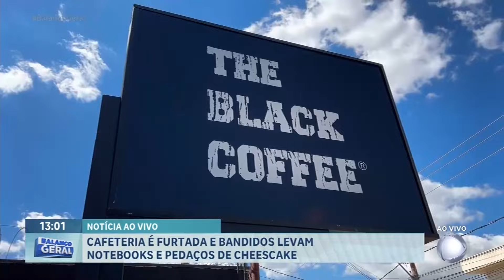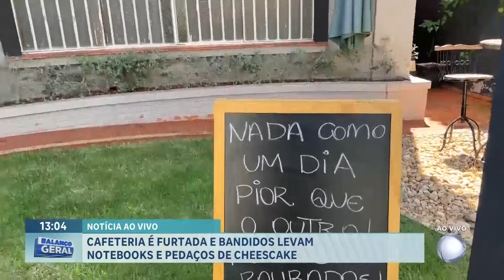Cafeteria é furtada e usa bom humor para pedir ajuda a clientes em Ribeirão Preto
Uma cafeteria foi furtada e teve eletrônicos e alimentos levados por ladrões, neste final de semana no bairro Boulevard, em Ribeirão Preto. Tudo porque, na postagem, o proprietário aproveitou o furto e, com muito bom humor, pede apoio dos clientes com promoções. .